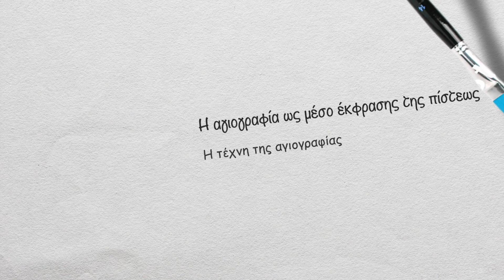Η τέχνη της αγιογραφίας: Μια συζήτηση με την έμπειρη αγιογράφο κ. Καλλιόπη Ερσωτέλου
Παρουσίαση αφήγηση : Περικλής Κορμάς

Η αγιογραφία είναι μια τέχνη που έχει βαθιές ρίζες στην ελληνική παράδοση. Οι αγιογράφοι είναι καλλιτέχνες με μεγάλη δεξιότητα και αφοσίωση, που δημιουργούν έργα τέχνης που είναι τόσο όμορφα όσο και εμπνευσμένα.

Η κ. Καλλιόπη Ερσωτέλου είναι μία από τους πιο διάσημες αγιογράφους της Ελλάδας. Τα έργα της είναι γεμάτα πίστη και αγάπη, και αποτελούν μια σημαντική κληρονομιά για τον ελληνικό πολιτισμό.

Ελπίζω ότι η συνέντευξη μας με την κ.Καλλιόπη Ερσωτέλου να σας δώσει μια καλύτερη κατανόηση της αγιογραφίας και της σημασίας της.